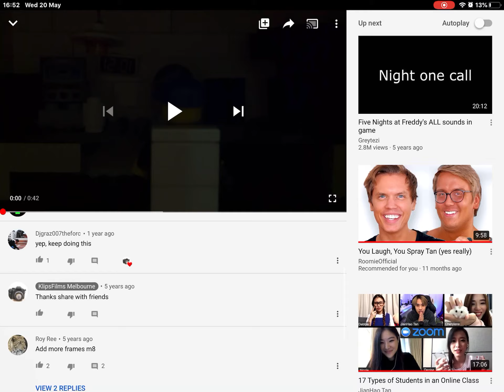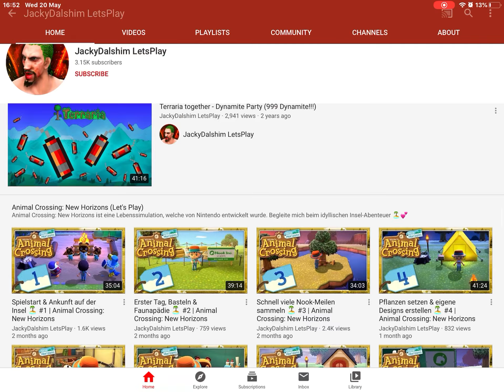What did this video take me to...........